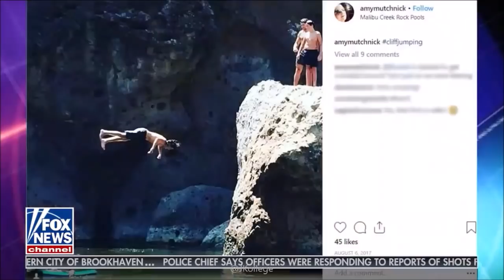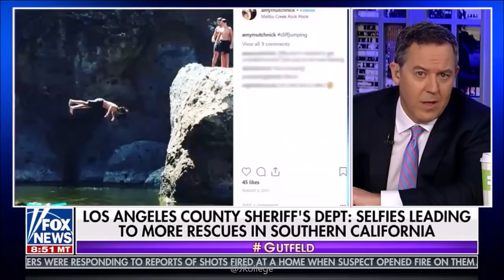09-29-18 Kat Timpf on The Greg Gutfeld Show - Complete, Uncut Show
Katherine Timpf is on the couch and on the panel with Tyrus, Charlie Hurt and Madison Gesiotto in this episode of ‘The Greg Gutfeld Show’.
Greg’s Opening Monologue 0:00
President Trump’s United Nations Address 8:10
Reviewing the Kavanaugh Senate Hearings 13:56
Congress Authorizes More Airline Seat Legroom 23:02
4% African Man Claims Minority Status 30:02
Extreme Selfies Lead to More Rescue Requests 35:05
Farewell 40:04